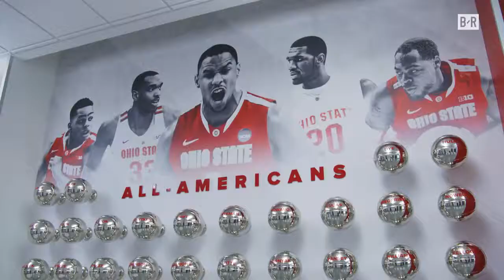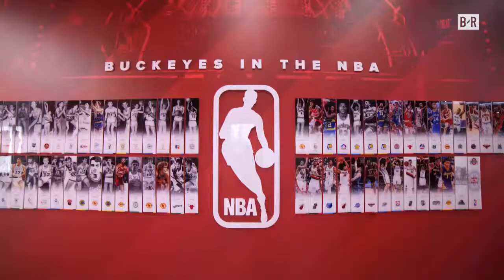Greg Oden Is Finding Redemption as an Ohio St Student Coach